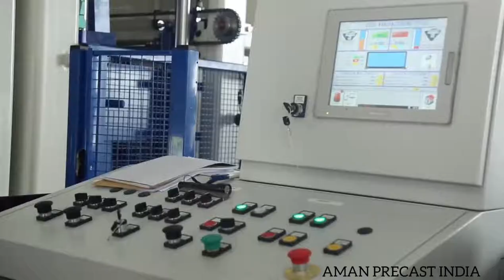at Odisha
We are in smartcity Bhubaneswar odisha .
We have  in india Asia's best quality blocks plant and manufacturing process.
Visit us for any concrete products.